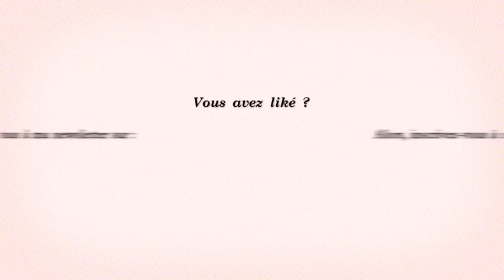Interview Julien Guichard - Les jouets libres